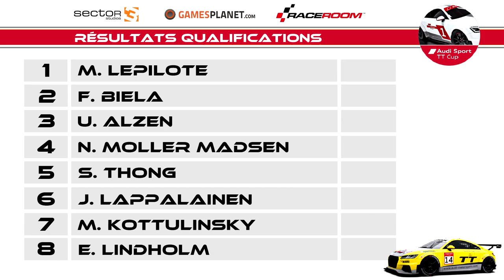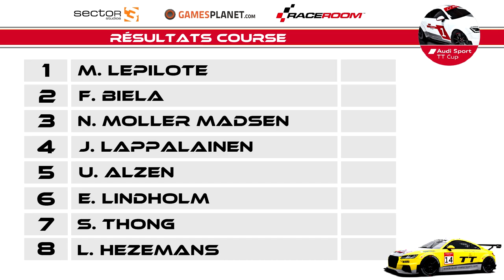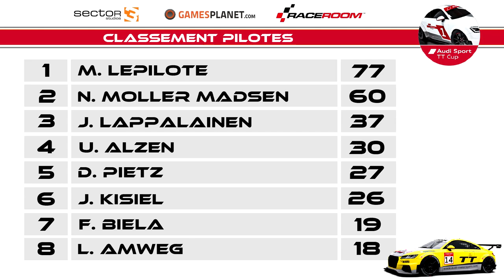Raceroom - Carrière #14 : Bon, laisse moi passer, Franck... [FR ᴴᴰ]